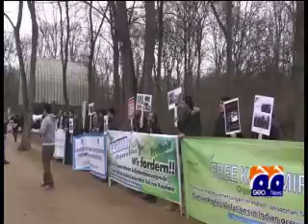Kashmir Solidarity Day Protest in front of Indian Embassy Berlin, Germany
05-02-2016 GEO NEWS reports on Kashmir Solidarity Day Protest in front of Indian Embassy Berlin, Germany. Demonstrations was organized by Free Kashmir Organization Berlin.